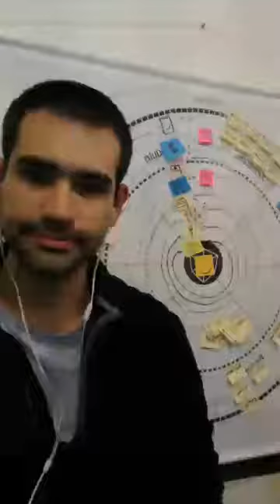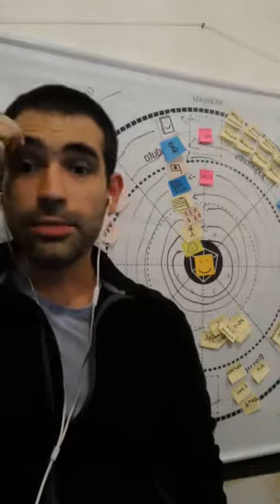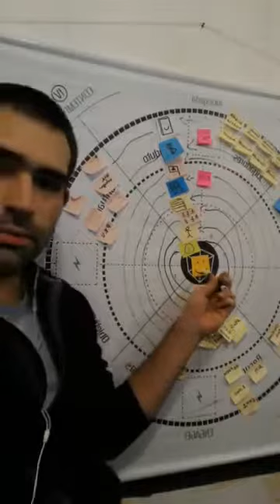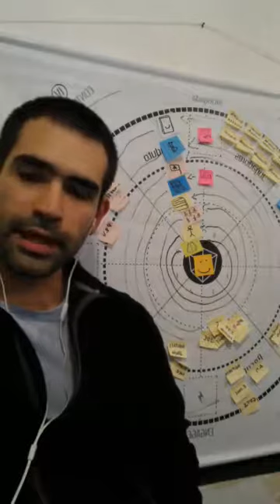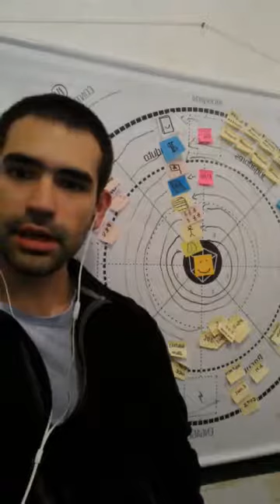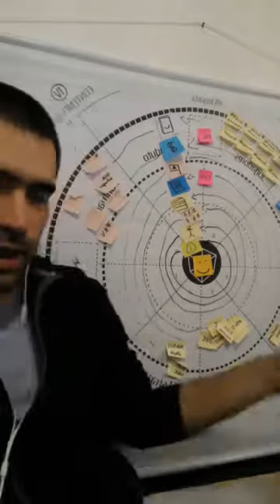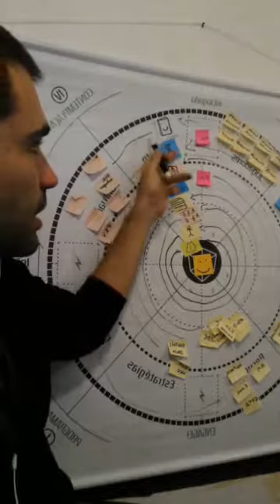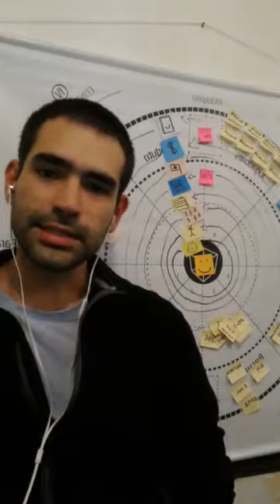Ep 003 - Capital: o dinheiro a seu serviço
O que é o Capital e como ele pode mudar sua vida?
Esse foi o assunto do episódio de hoje.